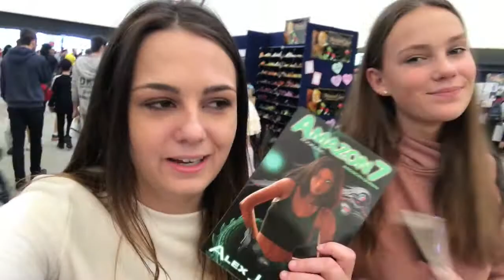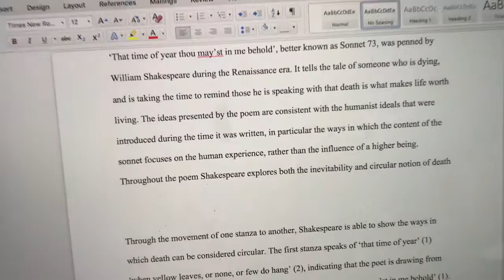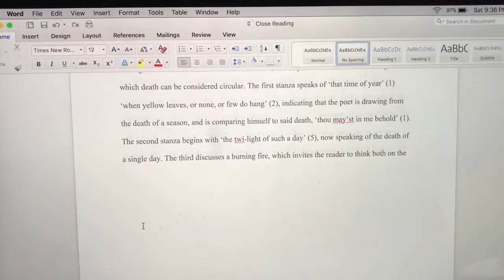SUPANOVA MELBOURNE 2017 | Day Two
Official day one of Melbnova! I had so much fun (and spent too much money)! Thank you to everyone who helped make today so special!

Stay random!
~ Jenna